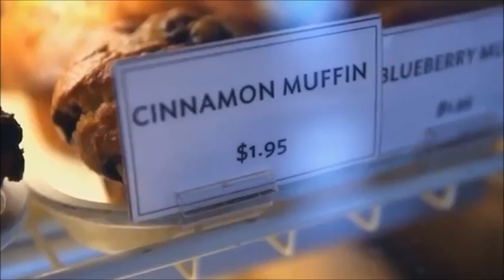IHOP Question of the Week #16